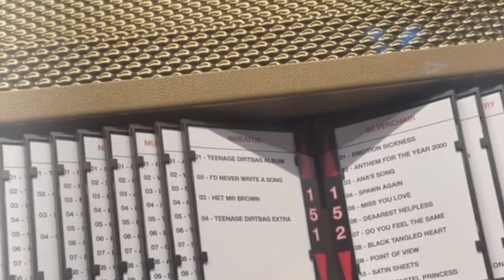Fedez e Silvio mettono su un disco di buona musica con il jukebox